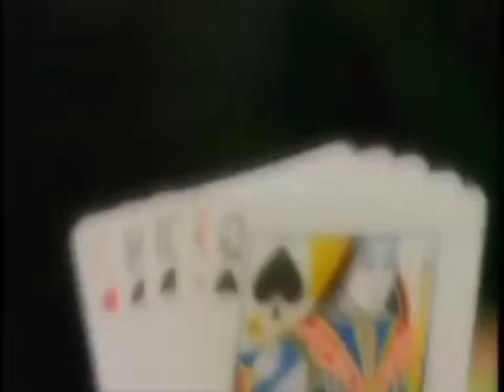Rescate - No Es cuestión De Suerte (Vídeo Oficial)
🎧Escúchanos en tu plataforma digital favorita🎧

Letra
"No es cuestión de Suerte"

La última carta jugué, y del otro lado fue el as.
Que determinó que perdí la partida... y moriré.
Ruleta que decidirá si es cielo o infierno el final.
Dijimos, "Juguemos al Rojo" y allí se escuchó: "Negro el 22".

No es así,
No, no.

Esa noche me jugué todo lo que conseguí.
El amor que tanto amé, como aposté lo perdí.
No es mi noche medité, y la esperanza se va.
Casi pierdo la razón cuando me dicen:
Corazón, no es cuestión de suerte.
La verdad, no es cuestión de suerte.
Decisión por la vida o muerte.
Esa cruz, no es cuestión de suerte,
No es cuestión de suerte, no es cuestión de...
Que determinó que perdí mi partida... y moriré.
Y te diré: "Querida, y así se va la vida."
"Ganas y pierdes, vives y mueres, y así se va."

"Tu corazón! Tu corazón!"
Dios, no es cuestión de suerte.

Ulises Eyherabide (vocalista)
Marcelo Barrera (guitarra)
Marcelo Tega (bajo)
Sergio Ramos (batería)
Ruben Lopez (trompeta)

Producciones:
- Ninguna Religión (1989).
- Puentes para madurar (1992).
- Remix (1994).
- El pelo en la leche. (1997).
- No es cuestión de suerte. (2000).
- Quitamancha (2002).
- Una raza contra el viento. (2004).
- Buscando lío (2007)
- Arriba! (2010)
- Indudablemente (2014)
- De aquí no me voy Ft Redimi2 (2017)

HEAVEN NETWORKS, HEAVEN MUSIC GROUP, HEAVEN MUSIC & HEAVEN PUBLISHING